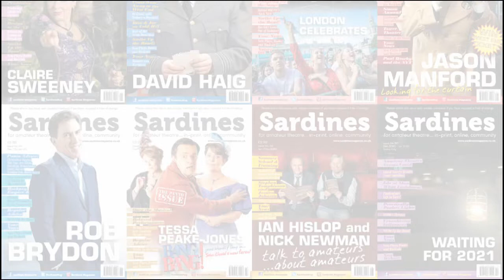It Could Be the Only Way to Get Back to Normal!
Non-professional activities are permitted indoors and outdoors, within the legal gathering limits.

Outdoors, people can take part in non-professional performing arts activities in a group of up to 30 people. Activities can take place with multiple permitted groups, provided the groups are kept separate throughout the activity, and the event is organised in line with the organised events guidance for local authorities.
Indoors, people can take part in non-professional performing arts activities in a group of up to 6 people, or as a group of 2 households/bubbles. Activities can take place with multiple permitted groups, provided the groups are kept separate throughout the activity, and the event is organised in line with the organised events guidance for local authorities.
However, non-professional singing indoors should only take place in a single group of up to 6 people.